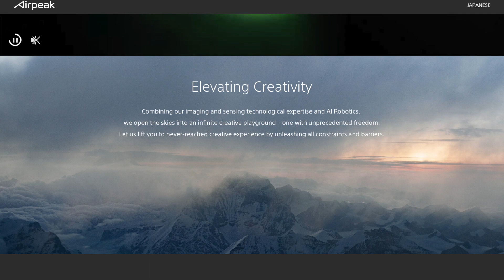Sony AirPeak - Sony Is Making a Drone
Hey Guys
So Sony is working on a Drone project and I am excited. I have Loved Sony and their eye for design since i was a kid. Sony now make some of the best cameras in the world, so Sont puting some of that camera tech into a drone as to at least peak any drone enthusiasts interest. I go over the little news we have so far, grab a cuppa and enjoy.